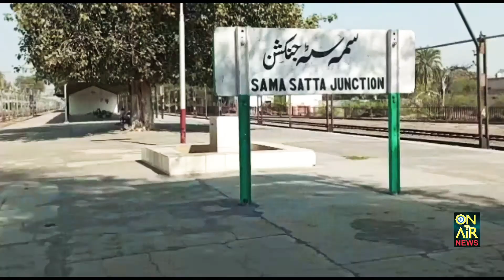150-year-old railway station and the city of Sama Sata in disrepair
multan to samasatta
sama satta google map
sama satta on map
hataraku maou-sama satan
satania sama
satanael hataraku maou sama
satan sama one piece
maou sama sadao gif
satan sama lucifer
sama sama ojai
sama sama o sama-sama
sama sama other term
sama sama opentable
sama sama o kay gandang pagmasdan lyrics
sama sama online
lyrics of sama sama
osama abdel sattar
osama satar
samama star mall
sama startup
sama star
sama starting names
sama star serv srl
sama star opening
sama star serv
darb el sama starting point
sama sama song download
sama sama sydney
sama sama sa pagsulong ng edukalidad
sama sama song download mp3
sama sama salou
usama satti
usama satti pictures
usama satti car
asma satti new pics
usama satti facebook
asma satti pic
usama satti family
usama satti report
sama sama worship song
sama sama wala gana
sama sama wedding
sama sama wala geet
sama-sama what does it mean
halinat sama sama with chords
what is sama sama lokal
samantha x factor
samantha x files
samantha x instagram
samantha x real name
samantha x book
samantha xavier
aunty sam satay
aunty sam satay review
mr sam satay
aunty sam satay hartamas
aunty sam satay damansara
aunty sam satay damansara utama
sam wood satay chicken
sam wood satay sauce